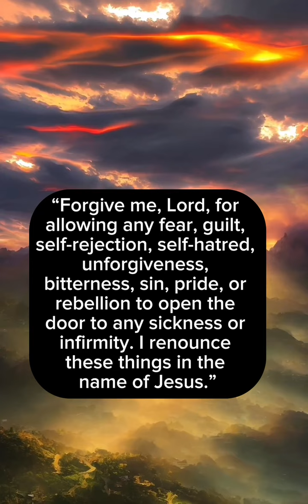Prophet Lovy finally reveals how.........